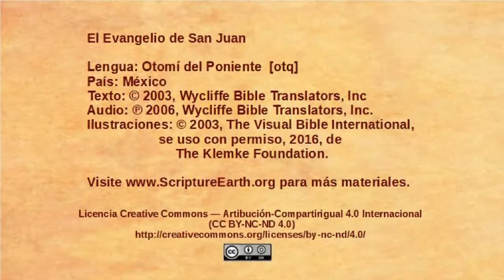Otomí del Poniente - John 1:1-18 - The Word [otq]